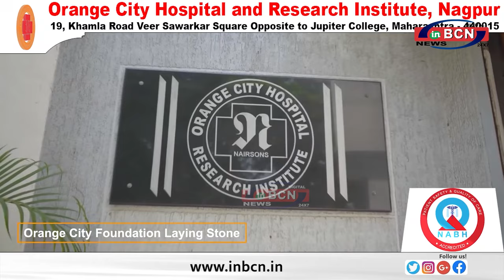पारडी बाल शोषण का मामला, किशोरी पेडनेकर नागपुर के पारडी पुलिस स्टेशन में.........INBCN NEWS